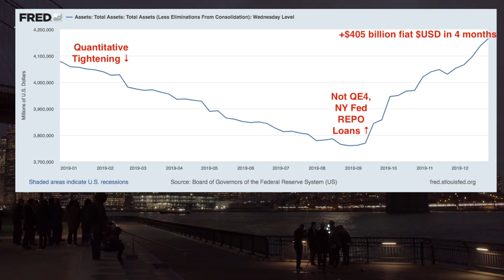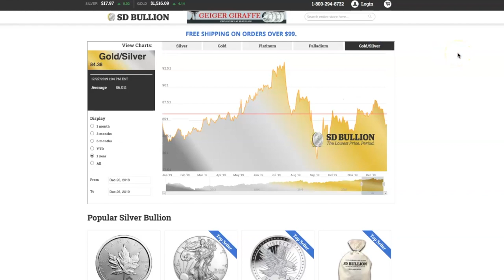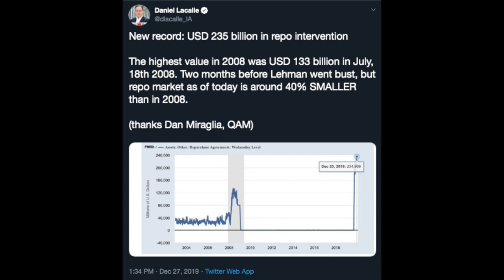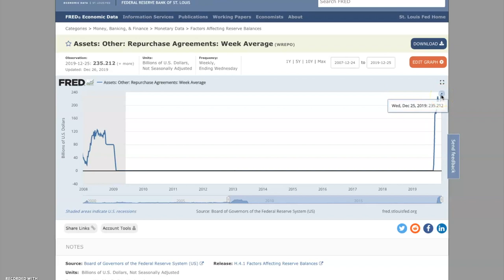$405 Billion Added to FED Balance Sheet (Record Highs Coming April 2020)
NY Federal Reserve Bank REPO Loan program update. This week we're going to dive into the size and scale of the latest data updates on the on-going REPO loan program.